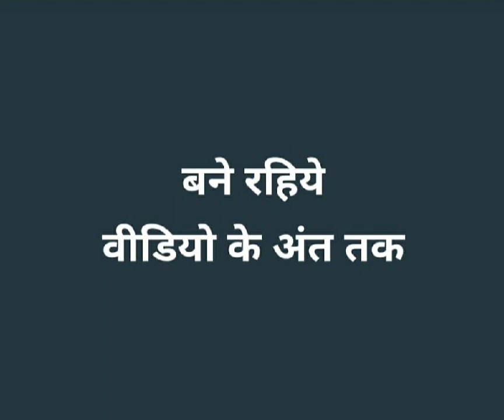एक अनोखा राम नामी समाज (A Unique Ram nami Community) gyanology by rg